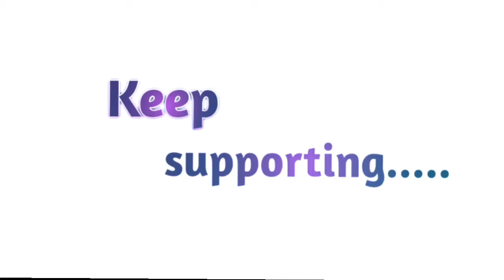কোন কিছু প্রথম দেখলে, আপনি সেটাকে কিভাবে দেখেন/চিন্তা করেন? | Torikul Islam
কোন কিছু আপনি যখন দেখেন, সেটার ওপর আপনার কেমন প্রভাব পড়ে পজিটিভ না নেগেটিভ।ভিডিও তে. !

Hidden feeling : First seen, What do you think, this is very important. So everytime you thinking positive.😊